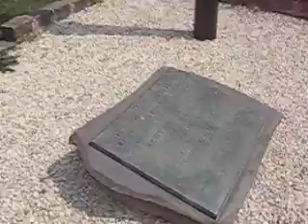Mateszalka I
Orasel Ungaria, primul iluminat electric in 1888